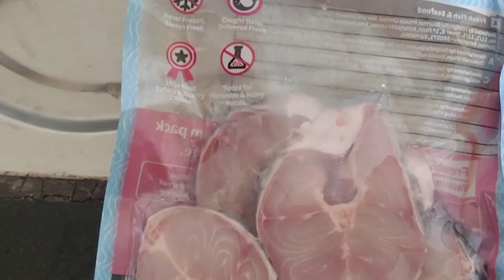Murel Fish Fry Recipe